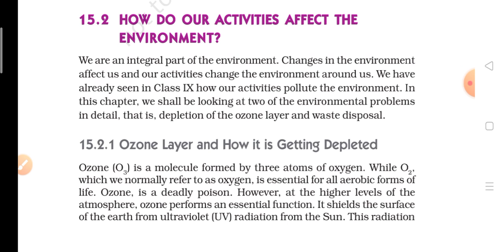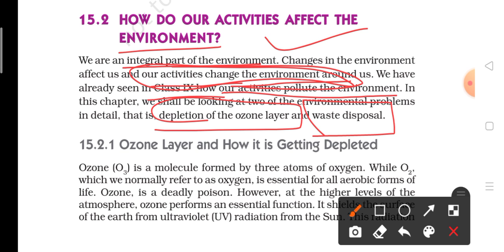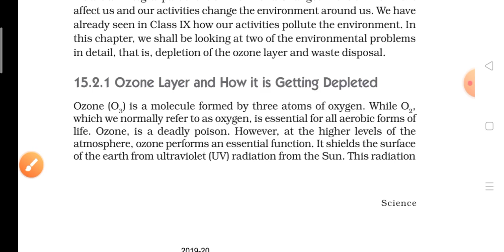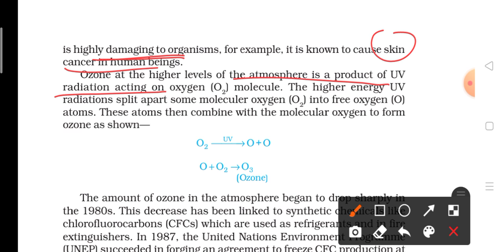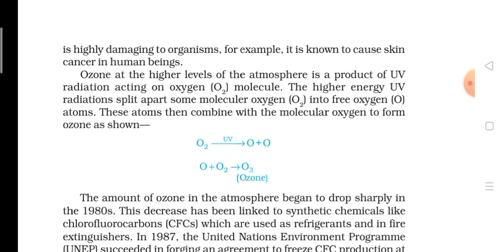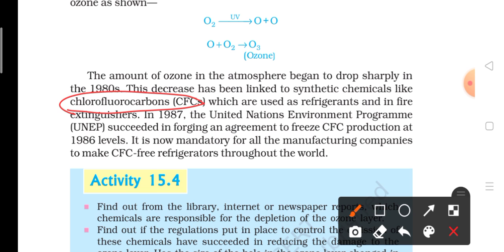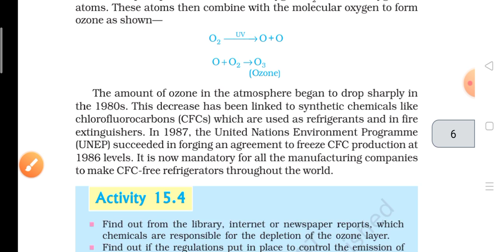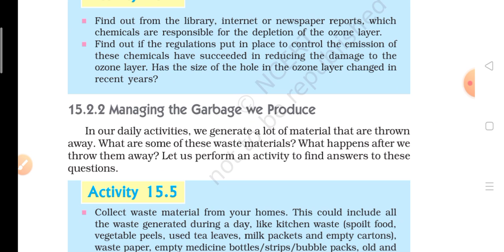Ozone Layer & Depletion | Class 10 Our Environment NCERT